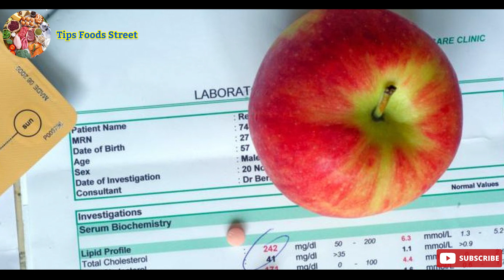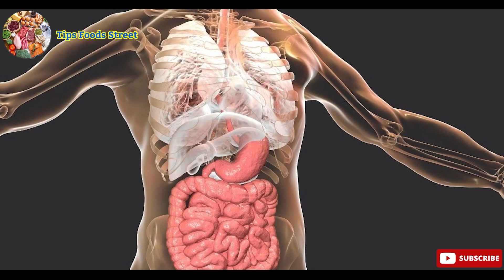7 Buah yang baik dikonsumsi pada bulan puasa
Berbuka puasa adalah saat yang paling ditunggu-tunggu oleh kebanyakan orang di bulan Ramadan. Suguhan makanan yang nikmat ditambah minuman manis tentu sangat menggoda. Meski begitu, jangan lupa juga untuk mengonsumsi buah agar tubuh tetap sehat. Berikut beberapa buah nikmat untuk berbuka puasa!

JIka video ini bermanfaat bagi kaum muslim yang sedang menunaikan ibadah puasa atau pun yang akan menunaiakn ibadah puasa untuk share ke para kaum muslim lainnya

semoga amal ibdah yang diperbuat di bulan puasa nanti bisa menjadi pahala yang sangat berlimpah bagi kita semua di akhirat nanti amin Aamiin Ya Rabbal Alamin